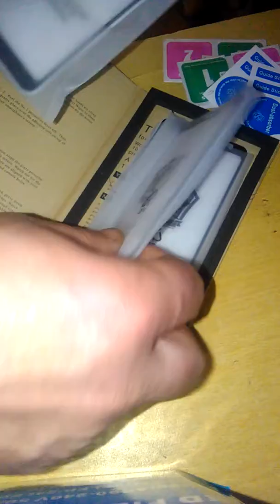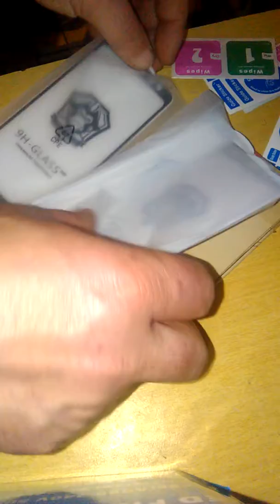verre trempé samsung A8 version 2018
verre trempé Samsung A8 version 2018 lien ci dessous pour commandé le produit: